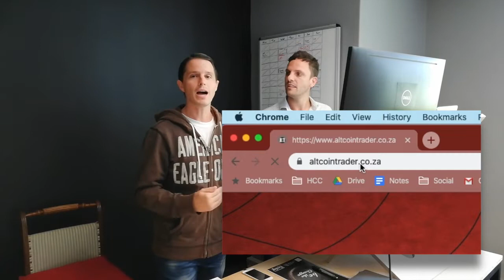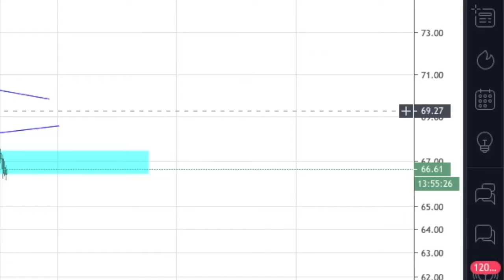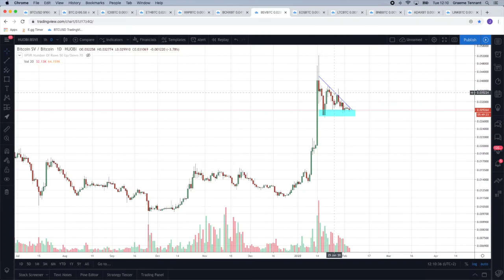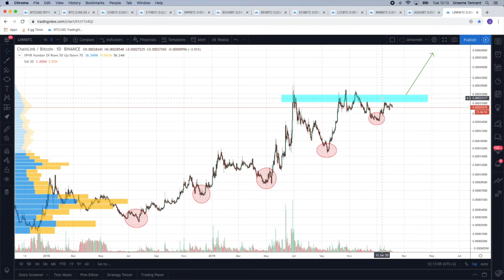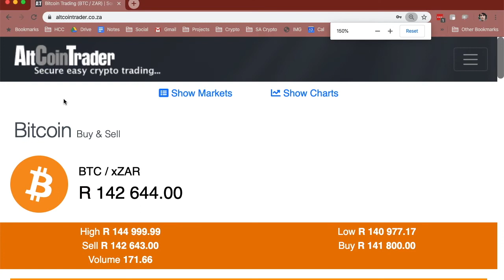📊 Mkt Analysis E34: Alts Edition!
IN THIS EDITION! Graeme takes us through a number of charts, including the Top 10 cryptos by Market Cap, along with the Bitcoin and Bitcoin dominance chart, and with the data shows that the altcoin party could very well be getting started!

SA Crypto is South Africa's largest blockchain community & news outlet.
Please support responsible journalism in the African blockchain industry by donating Bitcoin or Ether here:
BTC address:
3Edw9rR9NLenSnCStB9jYoWHb6V9UrEDgS
ETH address:
0x3867BdF1e78E96a7f5bfB8585a98a2dF66919Af5